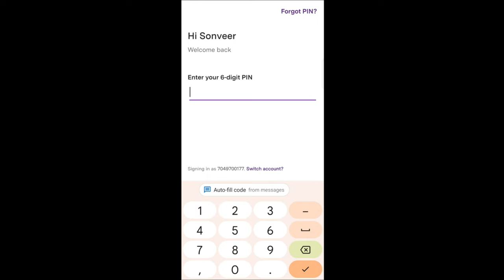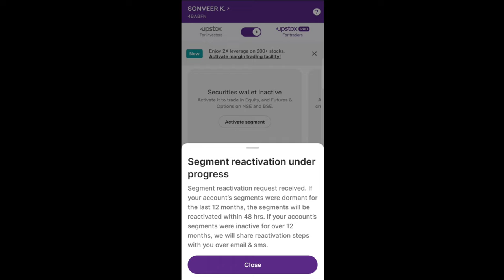Upstox Dormant Account Reactivation Online | How To Reactivate Upstox Dormant Account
Hello Guys,
Is video me apko upstox inactive demat account ko reactivate karne ka tarika bataya hai, agar aap 1 year tak account login ya koi transaction nhi karte hai to account dormant/inactive ho jata hai to aapko reactivation ka process karna hota hai.
* If you wants new demat account in upstox [ Free ]
Tags.
upstox demat account opening
Upstox Dormant Account Reactivation Online
How To Reactivate Upstox Dormant Account
dormant account reactivation process
upstox reactivation
activate upstox account
upstox dormant account
upstox demat account reactivation
upstox close account ko open kaise kare
upstox inactive account ko activate kaise kare
upstox account ko unblock kaise kare
upstox account ko activate kaise kare
mansingh rathore
mansingh ki videos